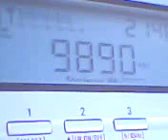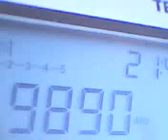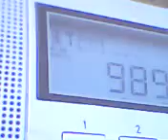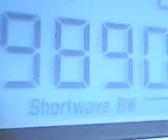INDENTICATION OF RADIO ROMANIA INTERNATIONAL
INDENTIFICAÇÃO DA RADIO ROMENIA INTERNACIONAL
CAPTADA EM ESPANHOL 9890 KHZ EM NOVA XAVANTINA MT DEXISTA PT 9008 SWL